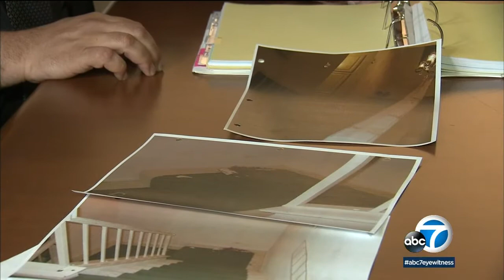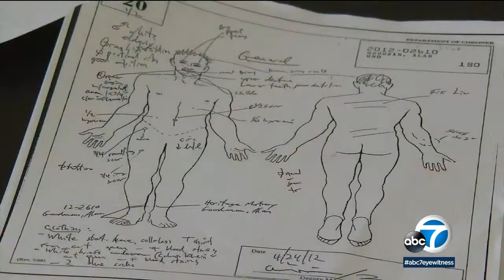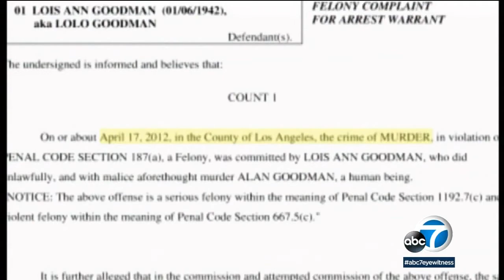New questions raised on murder case involving tennis umpire | ABC7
New questions are being raised about the death of a Woodland Hills man and the arrest of his wife, tennis umpire Lois Goodman. The case was later dropped, but LAPD detectives are speaking out now about their evidence.